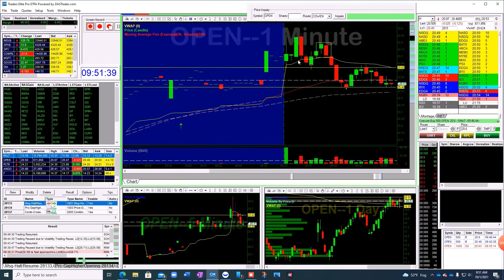Day 14 - GREEN DAY $90 - Short DayTrading $OPEN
I know you're thinking if I held longer I could been green $1000 by now. That's hindsight for you. Remember green is green, Stay green my friends and enjoy the rest of your day! Happy first day of OCT